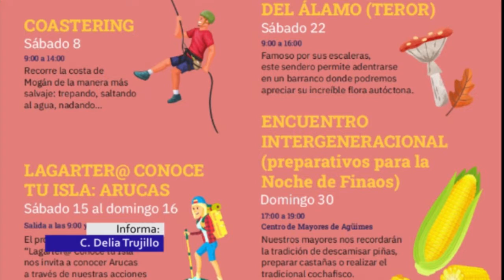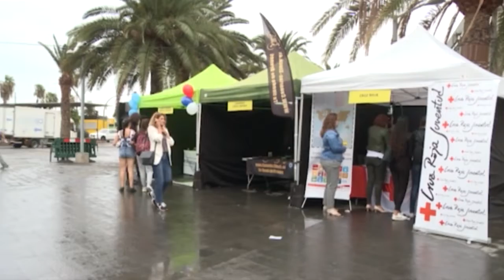AGÜIMES INFORMATIVO 13 10 22